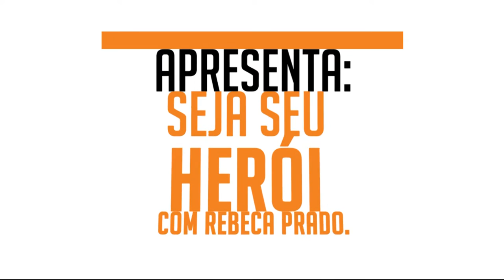O seu próprio super poder: desenhando com Rebeca Prado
A quadrinista e professora Rebeca Prado fala rapidamente sobre a importância do auto conhecimento para criar sua personagem enquanto desenha a Lif, da tirinha Navio Dragão. Na Casa dos Quadrinhos Escola de Artes Visuais